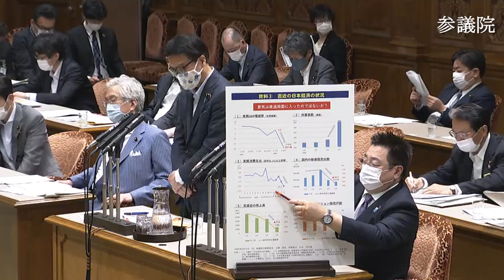安倍晋三入り [午前] 6/15参院・決算委 浜口誠（国民）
6/15　安倍晋三入り　参院・決算委員会　[午前] 浜口誠（国民）